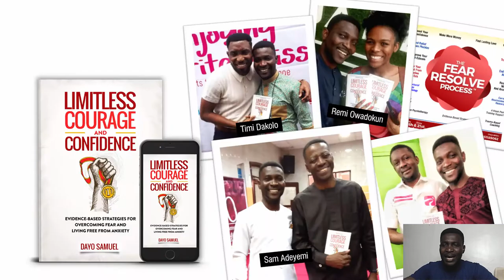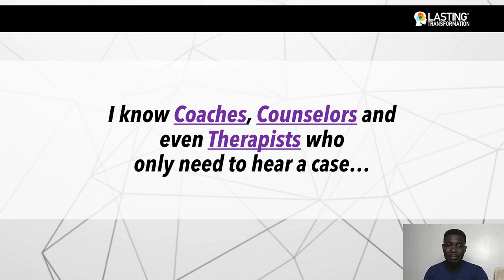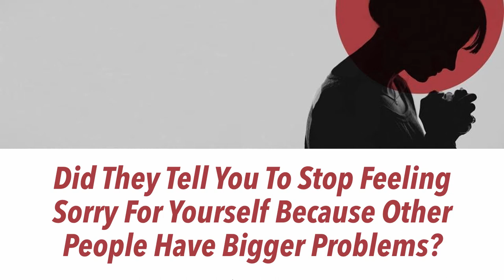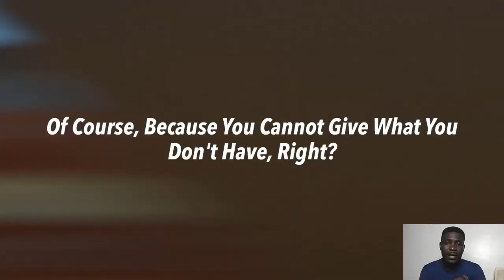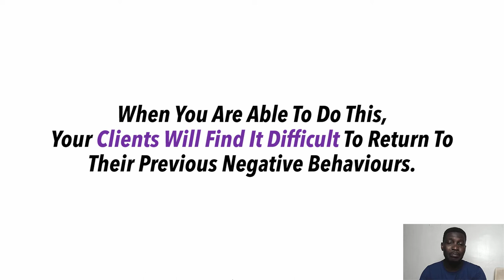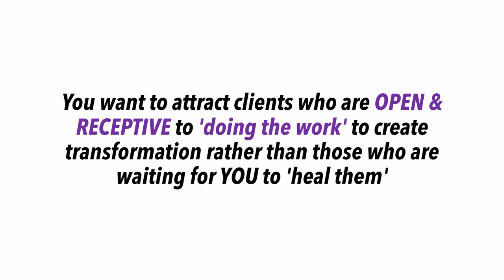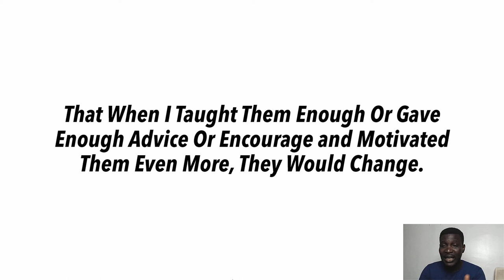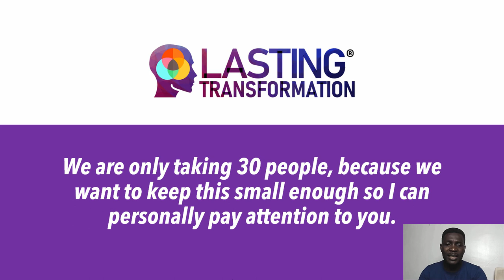Lasting Transformation VSL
The Fear Resolve Process: 2 days of advanced, science-backed methods for clearing out old traumas, personal fears, and phobias.

Dayo Samuel is a born teacher-trainer; an Industrial Designer turned behavioral change professional. Fondly called 'the grandfather of podcasting in Nigeria,' Dayo is the multiple award-winning host of the popular business and marketing podcast, Audacity2Lead.

As a Certified Life Coach and practitioner of NeuroLinguistic Programming, Conversational Hypnosis, Behavioral Psychology, Consumer Neuroscience & Neuromarketing and Family Systems Engineering, Dayo is the creator and leading authority on The Fear Resolve Process which helps busy professionals clear the psycho-emotional blocks that are keeping them stuck, or feeling overwhelmed. He developed this process so that motivated people can conquer anxiety, and build the personal power to face challenges with unstoppable confidence.

With over 10 years of new media business-related experiences covering lead acquisition, edu-marketing, persuasion and platform building, Dayo has a passion for knowledge sharing, with a growing interest in personal freedom, neuropsychology, business automation and personal branding.

He is the Lead Consultant at Audacity2Lead Media, and runs a personal leadership cum edu-marketing platform at Audacity2Lead.com. Dayo's popular podcast has been ranked as Top 3 on iTunes New & Noteworthy for 2 of its categories. Dayo’s inspiring ideas and groundbreaking contributions have been featured on CoreTV News, Max FM, Lagos Talk Radio, The Guardian, Vanguard Newspapers, Dreamers Podcast, FruitfulUjah, Leverage Africa among others.

In 2015, he founded the Nigeria Podcast Network to help entrepreneurs and business owners leverage their influence globally and enter new markets through podcasts.

Dayo is committed to personal resourcefulness and helping others make more influence and impact in the world. He is married to his beautiful wife, Fisayo (@fisayoFDS) and together they are making the world a better place to live in through a model family lifestyle.

4-in-1 Smartphone Video Rig (Red colour)
4-in-1 Smartphone Rig (Blue)
FocusFoto Video Rig
Lightweight Camera Mount Tripod Stand With Bag

Are you a YouTuber? Install the newly updated plugin for content creators